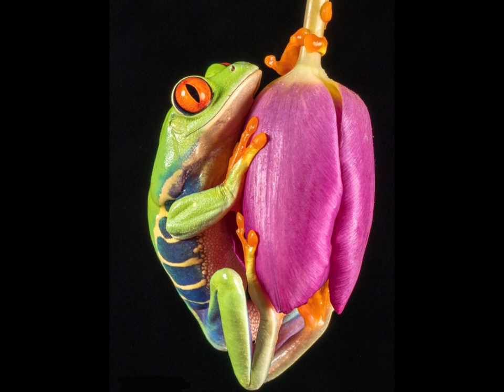Tree frogs around the world（世界のアマガエル）